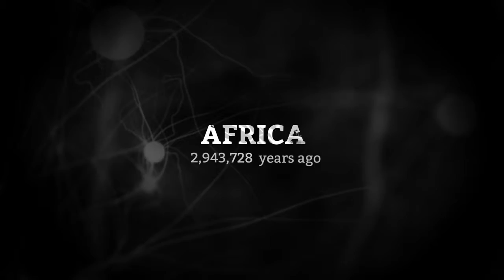Ancestors -The Humankind Odyssey Trailer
Ancestors: The Humankind Odyssey is a third person open world survival game that will bring players to Explore, Expand and Evolve to advance their clan to the next generation in the harsh, ruthless, yet beautiful land of Africa starting 10 million years ago.